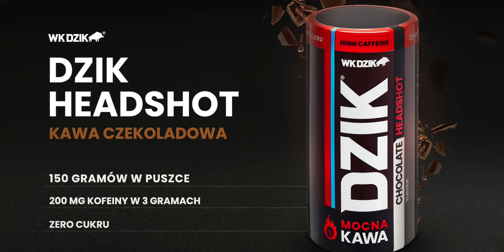KOLEKCJA MMA - VLOG Z SESJI